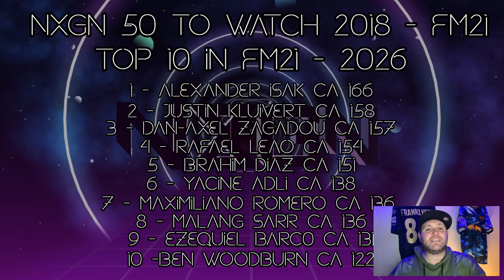WHAT HAPPENED TO THE NXGN 2018 TOP 50? WONDERKIDS | FOOTBALL MANAGER 2021 | FM21Wonderkids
WHAT HAPPENED TO THE NXGN 2018 TOP 50? | FOOTBALL MANAGER 2021 | FM21

In todays video we are going to take a look at a handful of players that features in top 50 teenagers of 2018. We have loaded a game and forwarded to 2026 to see how they develop.

Who will be a hit and who will be a flop?

FRANKLYFM84